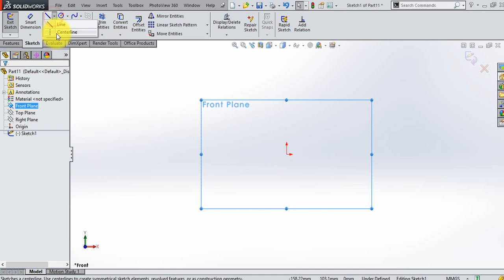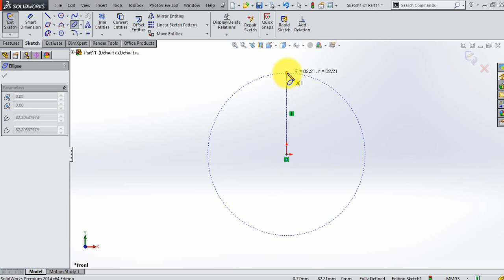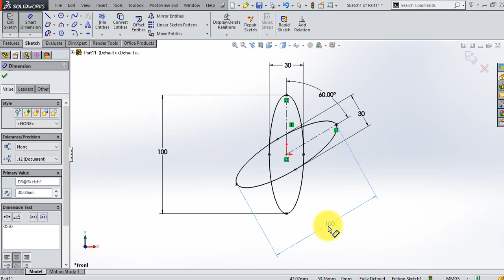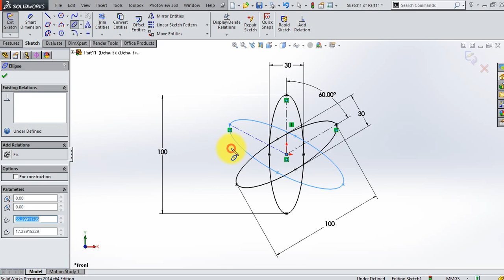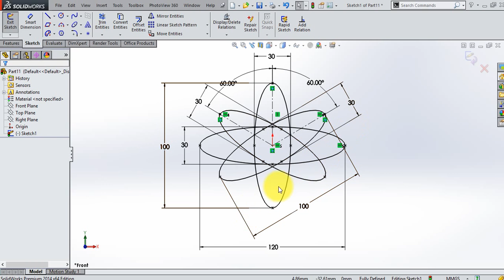4 7 ให้ใช้คำสั่ง Ellipse สร้าง 2D Profile Sketch ดังรูป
4 7 ให้ใช้คำสั่ง Ellipse สร้าง 2D Profile Sketch ดังรูป